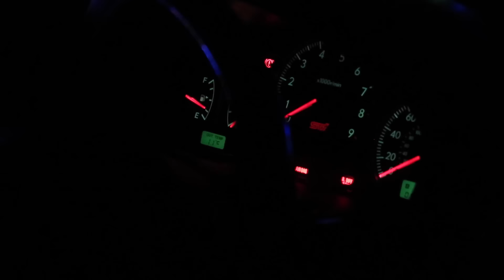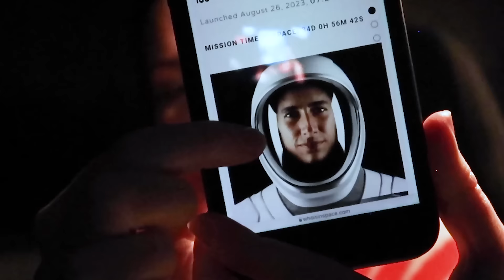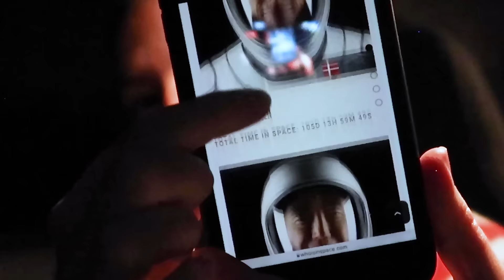I Tried Making my Car Visible from Space!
The NASA and ESA Astronauts are stuck in Space on the International Space Station (ISS) and can't get home for Christmas. They are away from their family for the Festive Season so I wanted to send a message from down here on Earth to let them know we were thinking about them. I wrapped 15,000 Christmas LED lights on my Subaru Impreza WRX STI road car to be seen from Space!